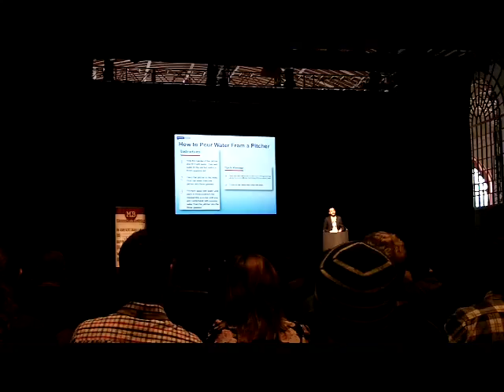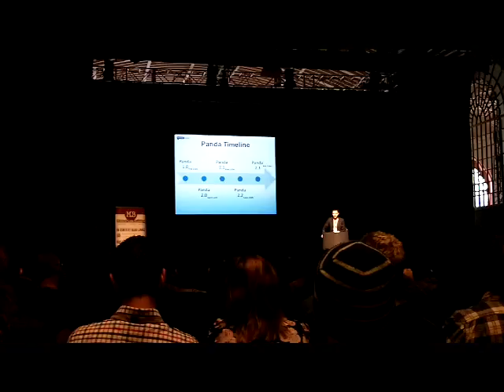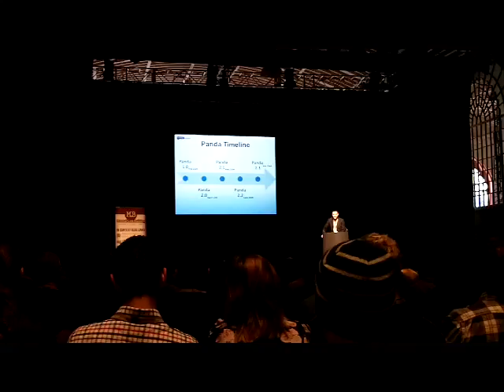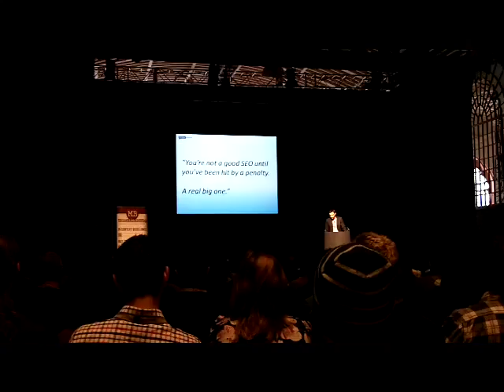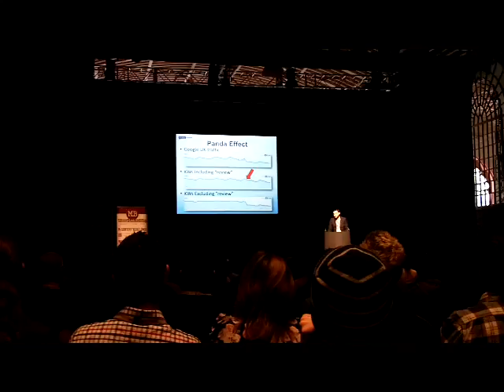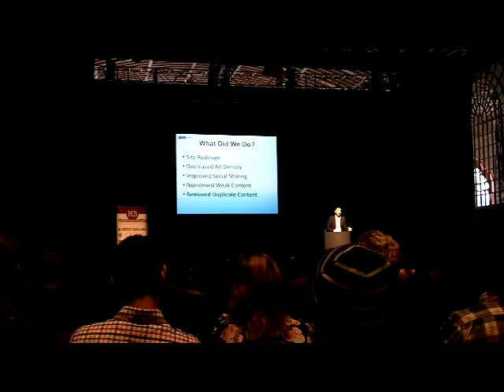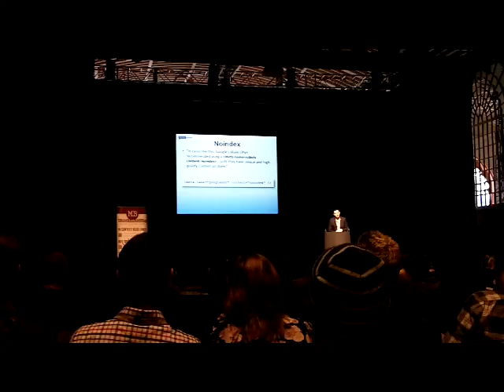Jonathan Stewart - Google's Panda - A Case Study 1 of 3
Jonathan Stewart from The Review Centre gives an insightful presentation about the Google Panda update, how The Review Centre were effected and steps taken to recover from the update.